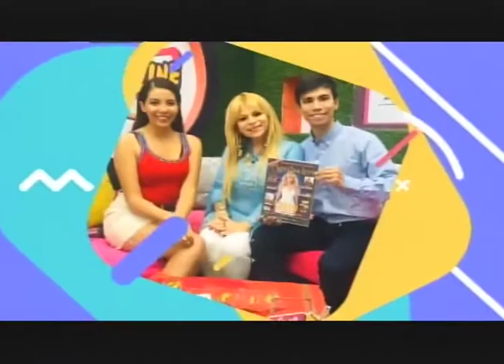VivaMagazine : Pensamiento Juvenil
Entrevista a la Psicóloga Miriam Alatrista.
Viva Magazine de Lunes a Viernes 8:00 am.